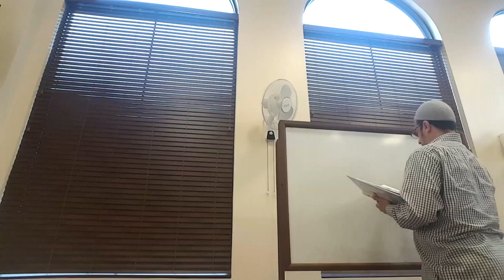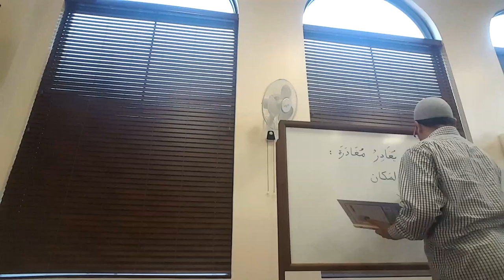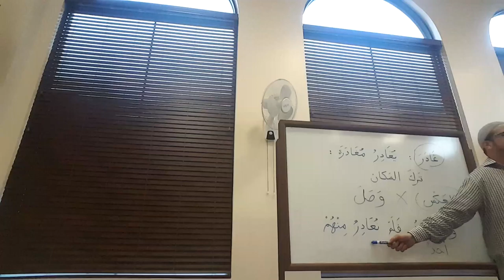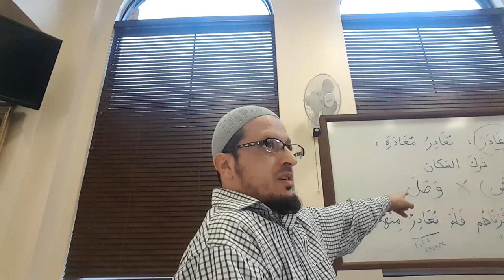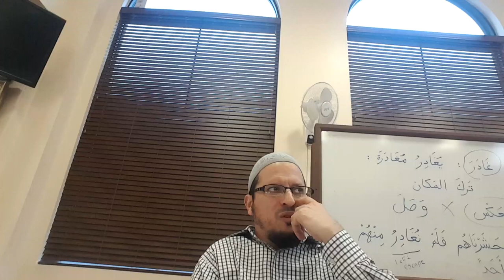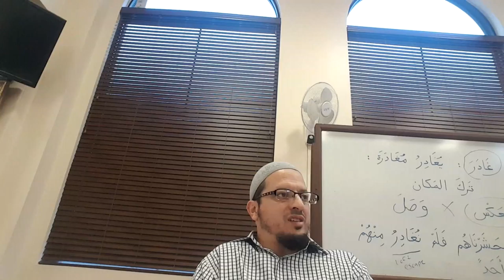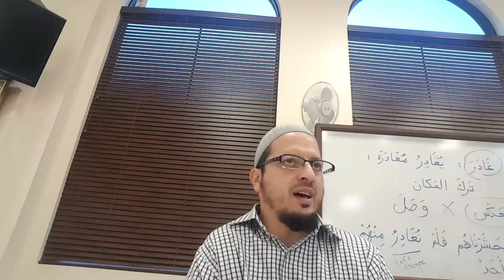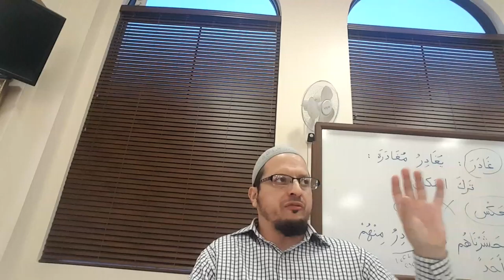Arabic104 page 392-394